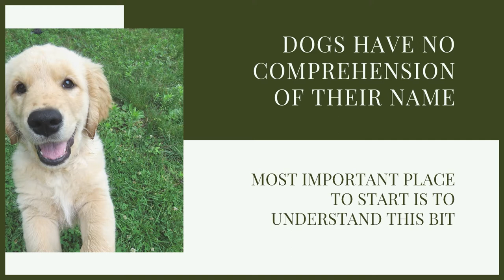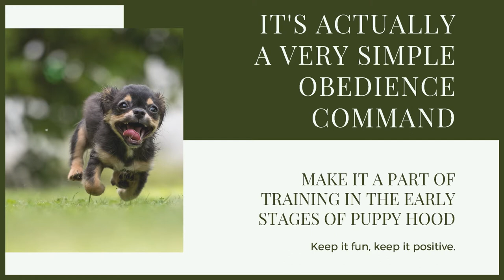How To Teach Your NEWFOUNDLAND PUPPY Their Name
How To Teach Your NEWFOUNDLAND PUPPY Their Name. Puppy training your Newfoundland can be a challenge but having them know their name will be incredibly helpful. Today learn how to teach them their name

These videos are made and aimed at adults in a stage of their life to purchase or adopt a dog, we want to help them choose the right breed and become excellent canine leaders to help end the number of dogs that end up in shelters.